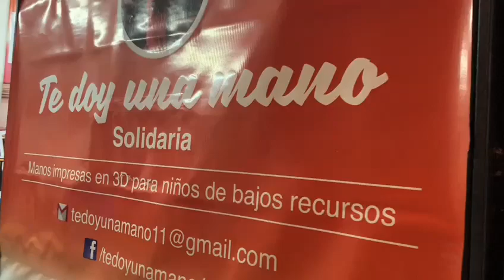"TE DAN UNA MANO", literalmente ❗Obvio que NO son POLÍTICOS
➡️ Estos GENIOS estarán en Resistencia este JUEVES! MIRÁ LO QUE HACEN y NO dudes en CONTACTARLOS si NECESITÁS UNA MANO❗